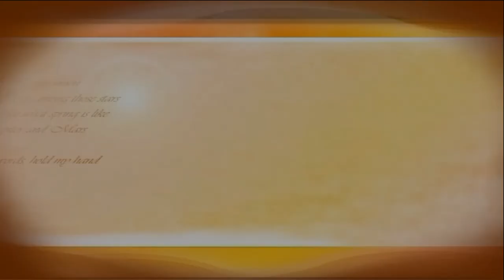я и мой хвост. мотивация рефлексы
я и мой хвост, рефлексы, мотивация Поддержка канала от 1 рубля